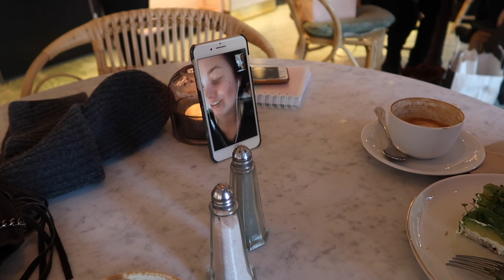♘STALLVLOGG♘ Rider igenom Grand Prix + EN CHANS DU INTE VILL MISSA!!! 😱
Videon är i samarbete med Gothenburg Horse Show och Eurohorse.

Hej alla! ♥

I den här videon får ni hänga med mig till stallet där jag och Dorano rider en programridning och testar våra vingar i Grand Prix! Ni får även hänga med mig på möte i stan, firande med Axel och mycket mer.

Och som jag berättar i vloggen så har jag just nu en superrolig tävling i samarbete med Gothenburg Horse Show och Eurohorse på min instagram @ninasrader där ni har chansen att vinna heldagsbiljetter för 2 personer torsdag + fredag OCH en övernattning på Gothia Towers för två!!! Hur kul?! Gå in på min instagram för att delta i tävlingen!

Kommentera gärna önskemål på videos ni vill se här på min kanal!

Glöm inte att följa mig och mina hästar på min blogg för daglig uppdatering!

KRAM!